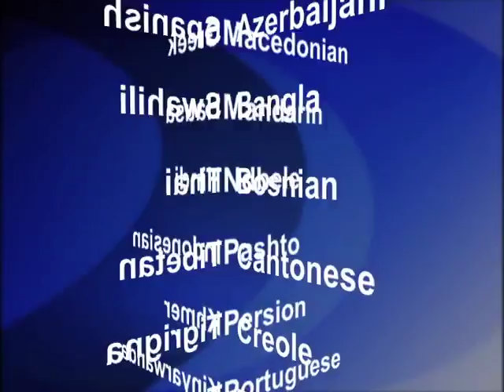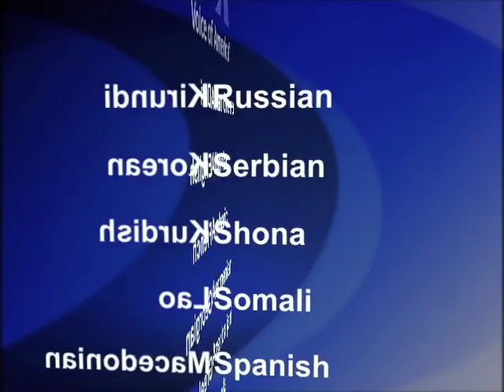2012-01-12 美國之音視頻新聞: 中國異議作家余杰抵達美國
中國著名異議作家、家庭教會基督徒余杰一家三口1月11日星期三晚上順利抵達美國首都華盛頓。